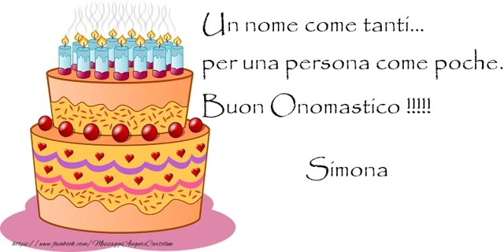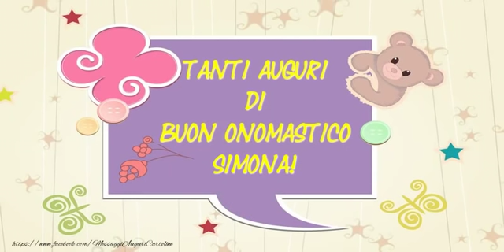Tanti auguri di Buon Onomastico Simona!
Si avvicina il giorno di onomastico d'una persona a voi più cara con nome Simona? Vi invitiamo a scoprire le nostre cartoline musicali di buon onomastico con nome Simona!